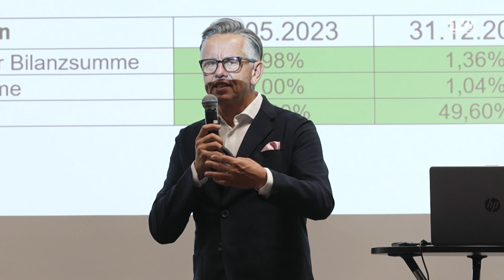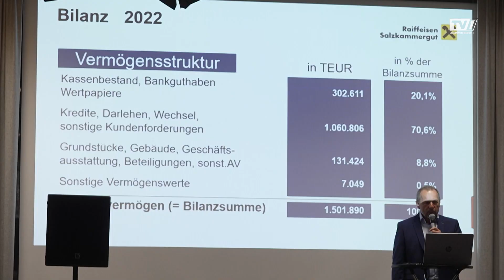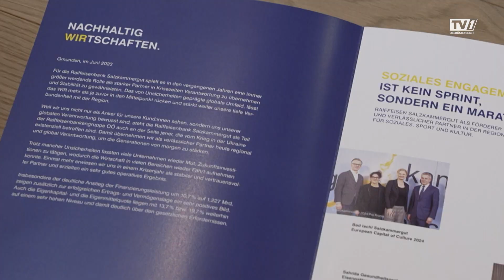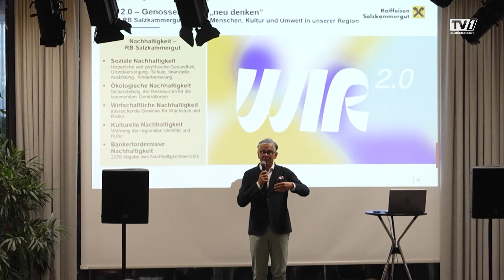Politikwissenschaftler Gerhard Mangott zu Gast im Haus Salzkammergut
Die Raiffeisenbank Salzkammergut präsentierte kürzlich den Geschäftsbericht 2022. Im Rahmen der Generalversammlung wurde zum einen die Weiterentwicklung der Region thematisiert, aber auch die internationalen Auswirkungen des Russland-Ukraine Krieges.